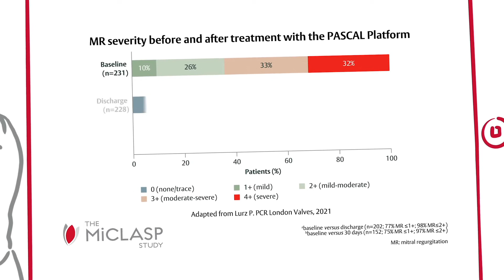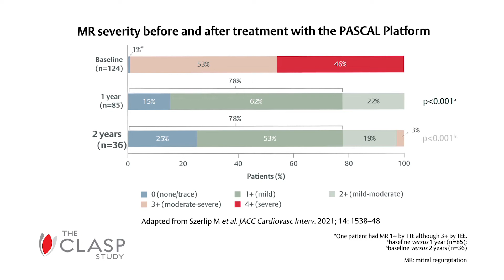The Edwards PASCAL repair system provides predictable & sustained MR function | TMTT Today video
Issue #7 of TMTT Today presents exciting new data coming in from a retrospective, single-centre study on predictability published in JACC Cardiovascular interventions in December 2021. The data suggest that predictability is improved with the PASCAL Repair System vs MitraClip.